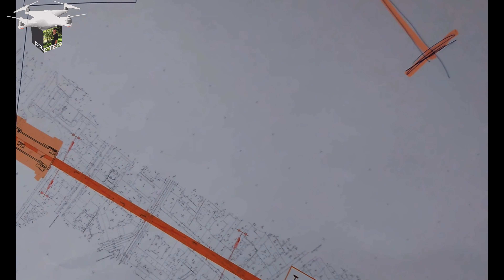7K ŁÓDŹ BUDOWA TUNELU ŚREDNICOWEGO UL. KARSKIEGO 27 05 2021 DRON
💸💰💵💲Będę niezmiernie wdzięczny, jeżeli ktoś oprócz kciuka w górę, komentarza wesprze finansowo mój kanał. Pod każdym filmem jest ikonka wesprzyj.  Sprzęt do produkcji się starzeje, czas na wymianę, a koszt nie mały.  Bardzo dziękuję.💸💰💵💲
Zapraszam widzów na film z przygotowywania terenu budowy przystanku Polesie na linii Łódzkiego tunelu średnicowego. Inwestycja ta połączy  dworzec Łódź Fabryczna z dworcem Łódź Kaliska oraz Łodzią Żabieniec. Zapraszam do oglądania, lajkowania, komentowania, udostępniania oraz subskrybowania kanału/Lodz tunnel boring machine the largest shield in Europe/Lodz Tunnelbohrmaschine das größte Schild in Europa/Лодочный тоннелепроходческий станок самый большой щит в Европе/Lodzトンネルボーリングマシンヨーロッパ最大のシールド/罗兹隧道掘进机是欧洲最大的盾构/Lodz 터널 보링 머신, 유럽에서 가장 큰 방패/Tunnel de Lodz, le plus grand bouclier d'Europe/Η μηχανή διάτρησης της σήραγγας Lodz είναι η μεγαλύτερη ασπίδα στην Ευρώπη/Alesatrice per tunnel di Lodz il più grande scudo d'Europa